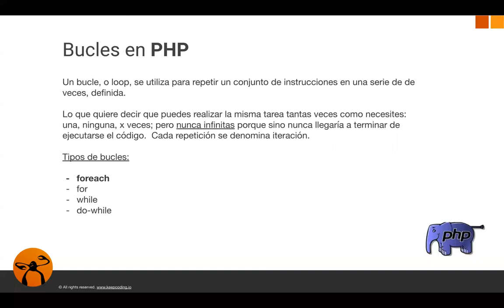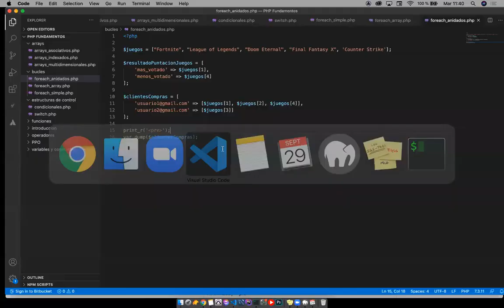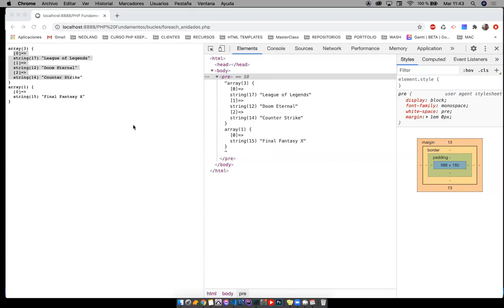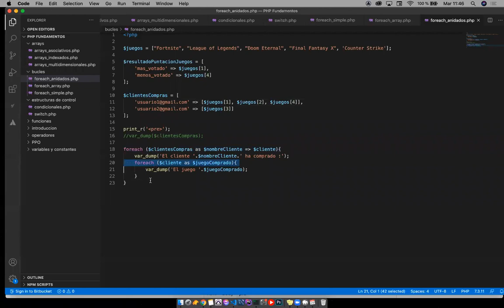Bucles, parte 3